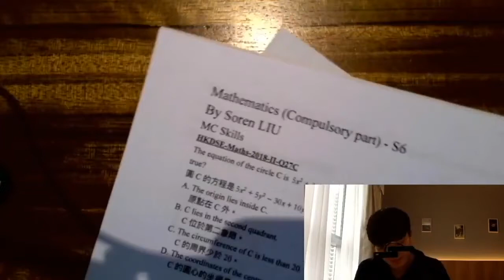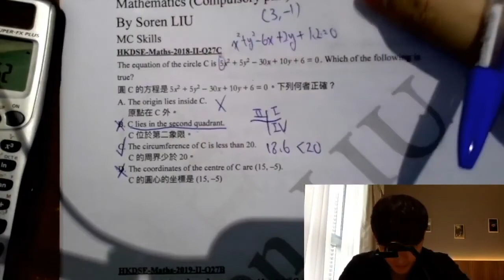DSE 數學 | HKDSE-Maths-2018-II-Q27